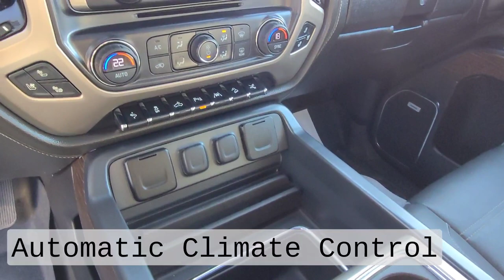2017 GMC Sierra Denali / 4x4 / 1500 / Truck /Dark Slate Metallic - 23N100B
5640 Highway 2A, Lacombe, AB T4L 1A3